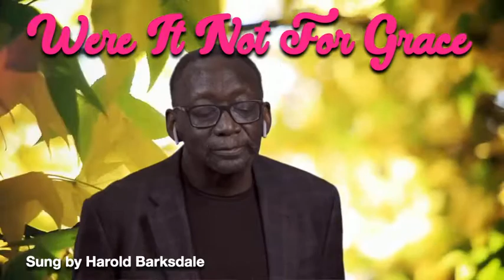Were It Not For Grace HB final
Sung by Harold Barksdale.   Were would we be if not for God's Grace?